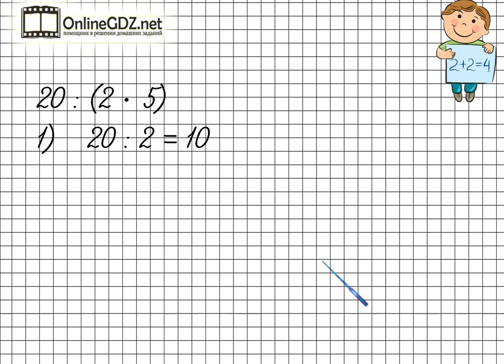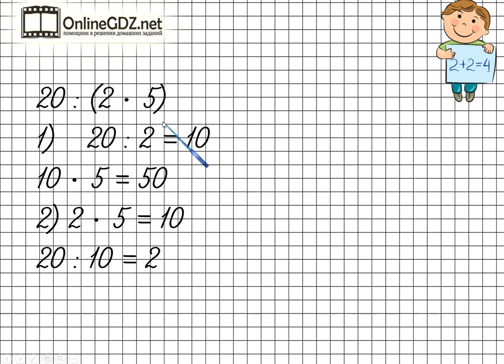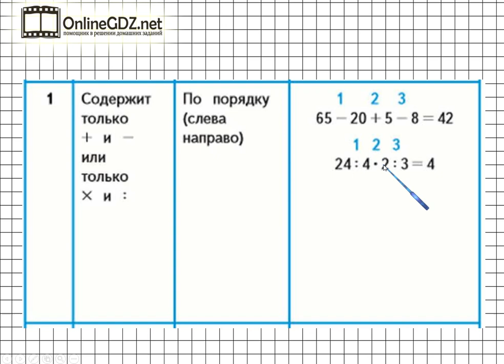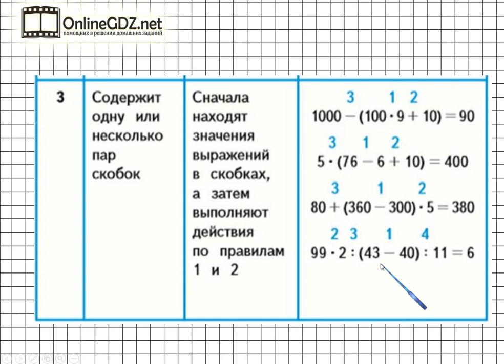Правила о порядке выполнения действий. Математика 4 класс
После просмотра короткого видео урока по математике на тему «Правила о порядке выполнения действий» Ваш ребёнок научится применять правила о порядке выполнения действий.